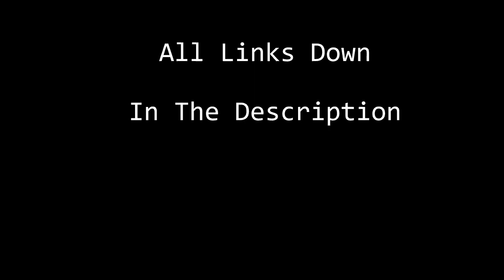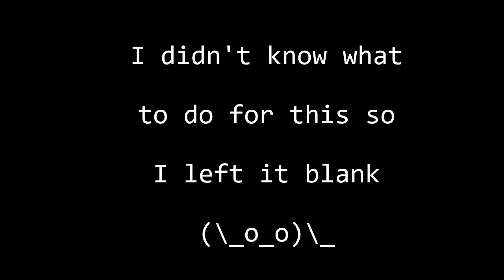Vape King - (Full) Fortnite Montage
Note, I am not the owner of this song, I only used it for this video, all the creator's link are down below. Please and thank you.

Hello everyone Savageville here, and today I have a new video for you all. Hope you enjoy.